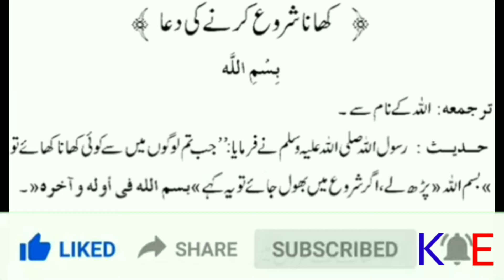Khana shuru karne ki dua | Rasool Allah SAW ka irshaad | kausar education